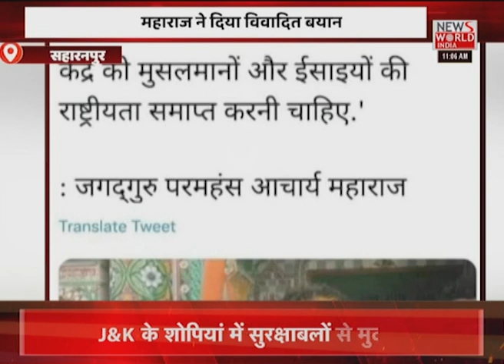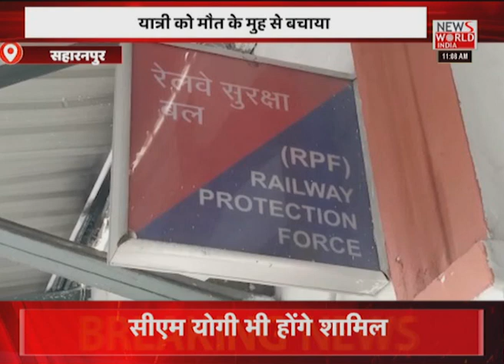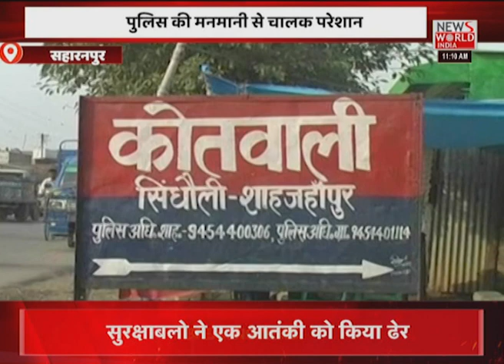News World India Live : देश विदेश की सभी बड़ी खबरें LIVE | Latest News | Hindi News | Breaking News